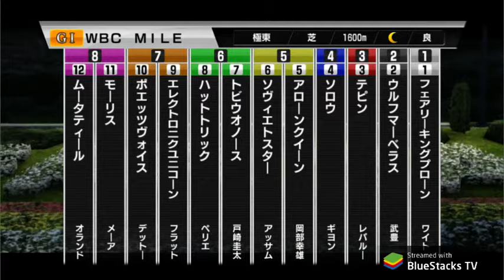sagagamer tv Starhorse pocket スタポケ 精華 WBCM2005 第二次制霸